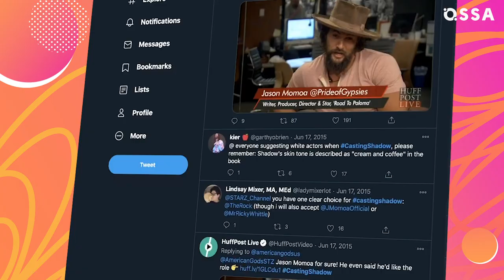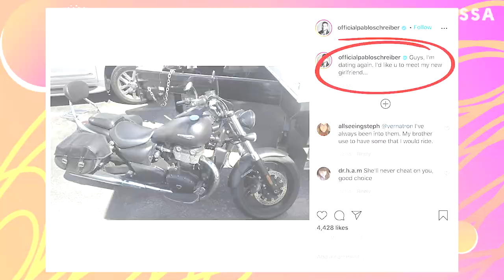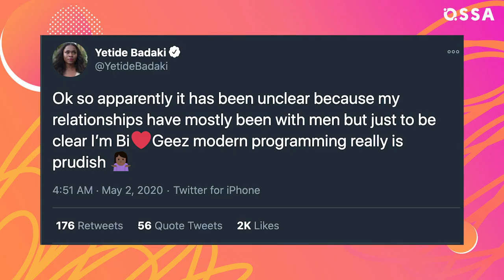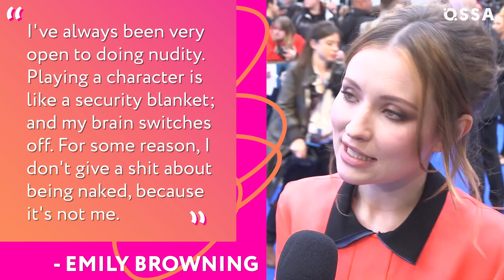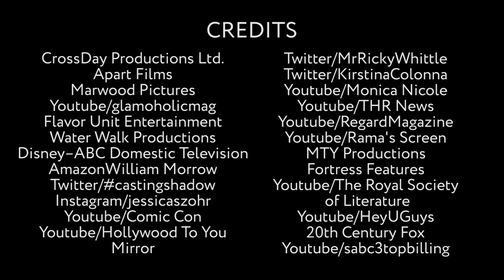American Gods Season 3: Real-Life Partners Revealed! |⭐ OSSA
It’s time to visit the world of American Gods season 3 created by Neil Gaiman and Starz! Undoubtedly one of the best book to film adaptations and Starz original series, the American Gods cast is filled with well-known actors.

And for today’s video, we’re looking at what goes on behind the scenes, at the American Gods cast relationships and American Gods cast real-life romance!

We’re talking about Ricky Whittle, who plays Shadow Moon (although you may know him as Lincoln from The 100), as well as his on-screen wife, Laura Moon (played by Emily Browning from Sucker Punch).

Also in this video are Ian McShane (Wednesday or Odin, famous for his role in the John Wick franchise) and Yetide Badaki. We’re also looking at the American Gods romances with Pablo Screiber (who plays Mad Sweeney the leprechaun) and Omid Abtahi (Salim, and of The Mandalorian fame)!